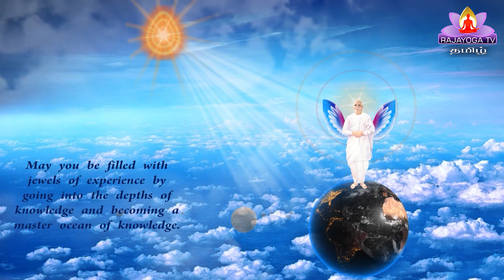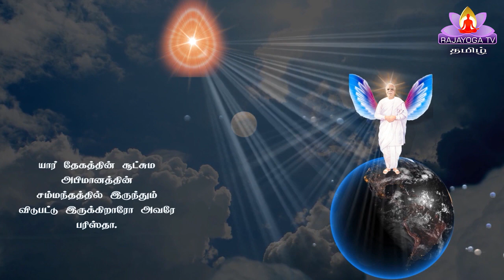9 9 20 இறைவனின் மகாவாக்கியம் GOD'S MESSAGE